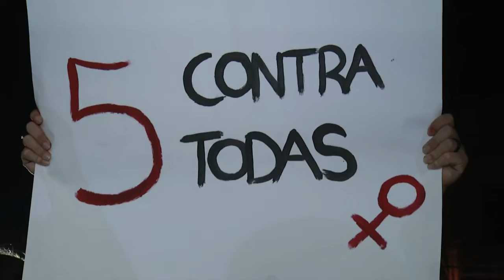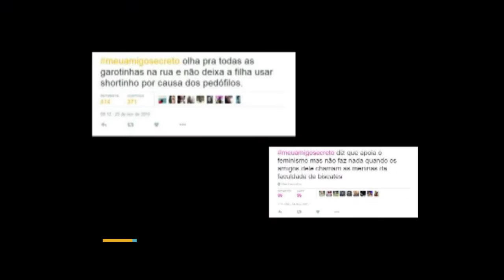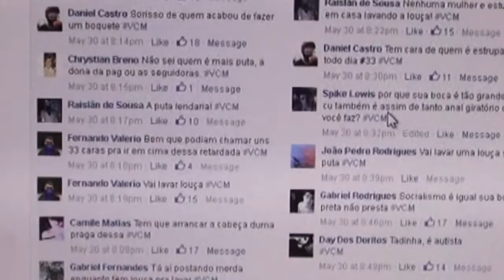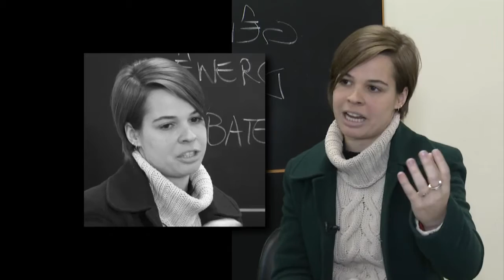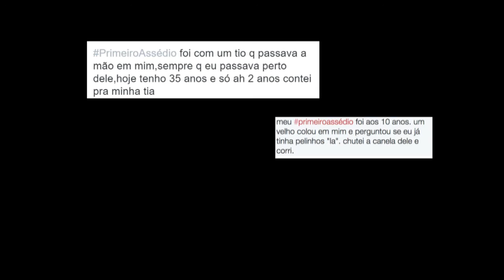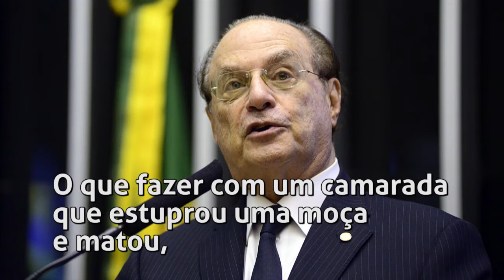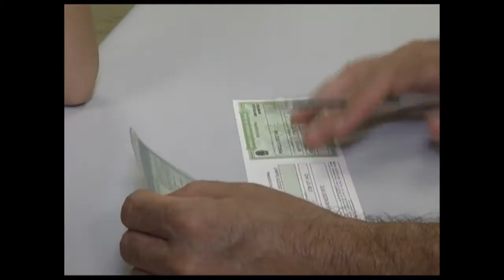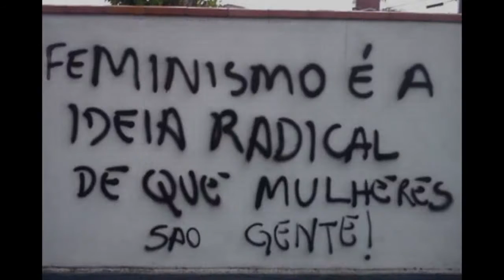TVE Reporter | TVE - A Cultura do Estupro - 3/7/2016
O TVE Repórter aborda neste programa a cultura do estupro. A reportagem de Angélica Coronel vai mostrar que a cultura do estupro não se apenas dá apenas na relação sexual forçada, mas de diversas outras maneiras de agressão como no toque, no contato, e também através de falas agressivas que caracterizam poder e machismo.

Estes casos são ilustrados com depoimentos de mulheres que viveram estas situações e ficaram expostas ao assédio.